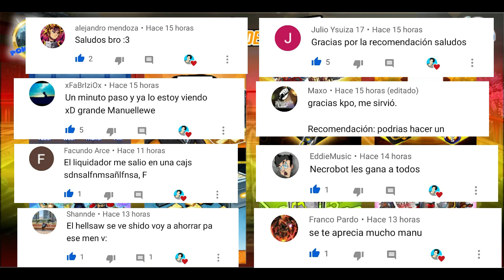CERES SORPRENDE A CRÉDITOS! TRIAD EN TIENDA CON EL MEJOR ORBES ESPECIAL LVL 5! 🔥- ADELANTO DICIEMBRE